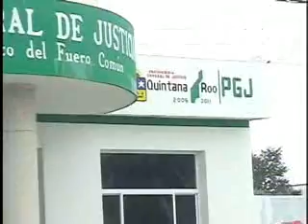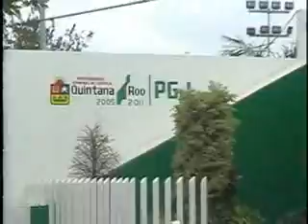Margarita Vazquez, violador y robo en grupo Anderson